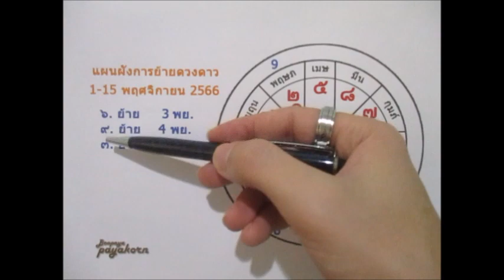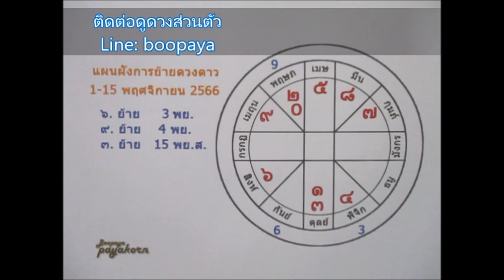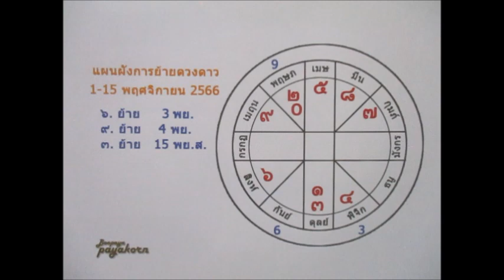ดวงราศีเมษ ♈ 1-15 พย ตค. 2566 Line: boopaya59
ดวงราศีเมษ ♈1-15 พย ตค. 2566
ผู้ที่เกิด 13เมย - 13พค
สมัครเป็นสมาชิกของช่องนี้เพื่อเข้าถึงสิทธิพิเศษต่างๆ